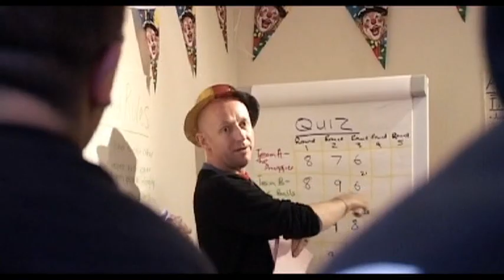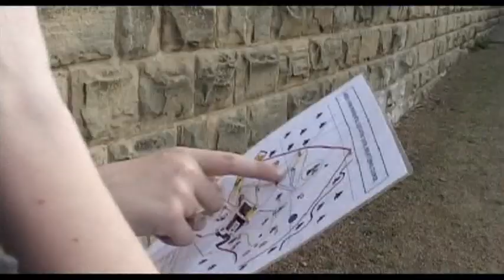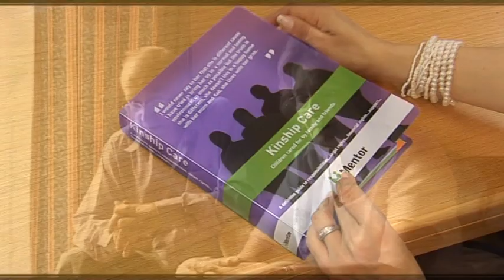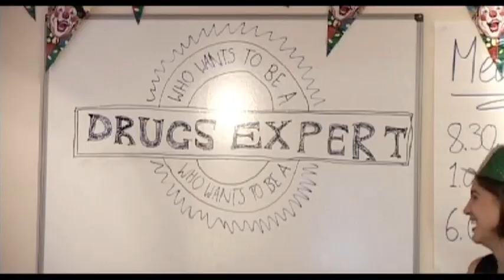Changing Lives: The Work We Do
Mentor stops drugs and alcohol wrecking children's lives by promoting effective education programmes and championing fun, healthy alternatives to drugs and binge drinking.